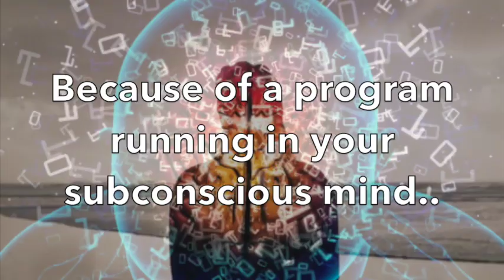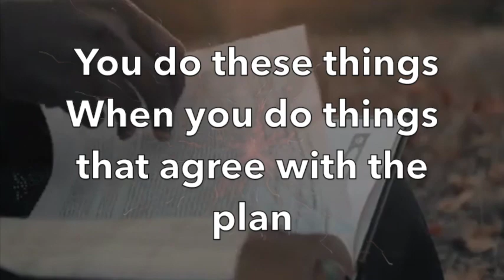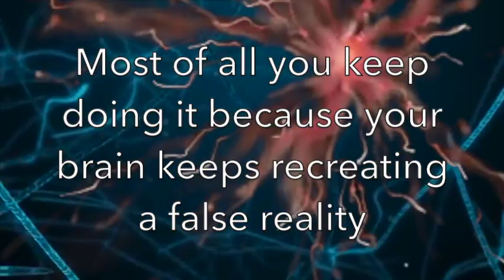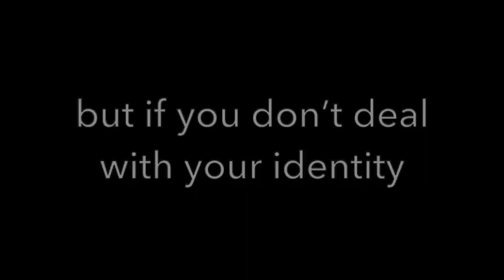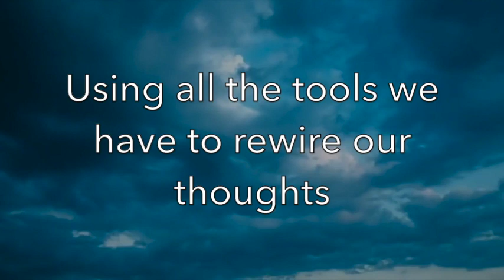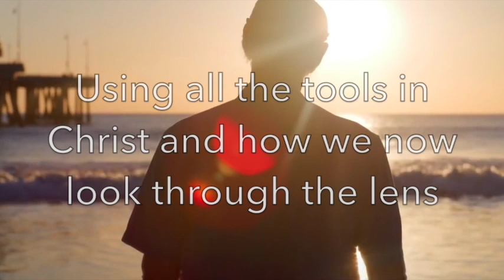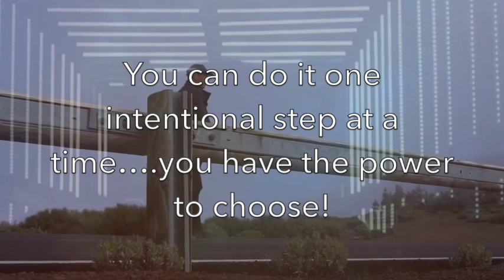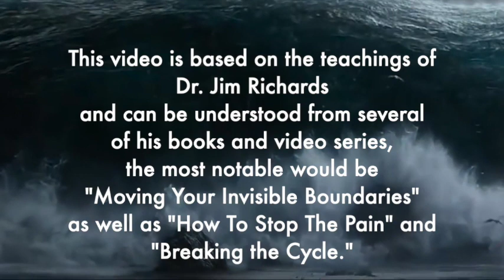EFT Real Tools For Transformation - Dr. Jim Richards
EFT For Christians co-authored by Charity Virkler-Kayembe PH.D. & Sherrie Rice-Smith R.N.
If you'd like to gain more information, contact drjimrichards.com,
"Biblically-Based EFT" Dr. Jim Richards
"Moving your invisible boundaries" Dr. Jim Richards
"How to stop the pain" Dr. Jim Richards
"Breaking the Cycle" Dr. Jim Richards